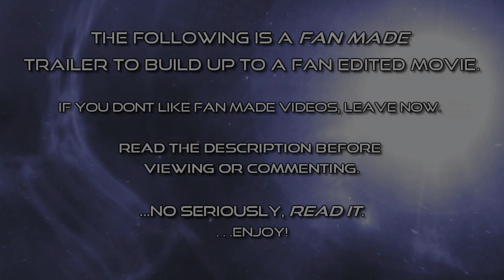Justice League Trailer #2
Here is the second look at my Justice League film in a trailer! More story and build up in this one and again lots of edits and manips were done in the process of creating this (Some edits/manips aren't the final product, keep that in mind). This also let me know how massive this project is and how much further I have to go till this project is completed, so bear with me as I will try to keep posting trailers and updates as we go along! Inspired by the style of Marvel's "The Avengers" build up films, this project is just that except for DC's "Justice League". [[YES, THIS WILL BE EDITED INTO A FULL LENGTH MOVIE, JUST LIKE THE OTHER BUILD UP FILMS]] Visit TheJLAmovie.com for more info on this HUGE project! Thank you everyone for your support!

Don't be too harsh or ask me when this is released "hey where did this scene go" as this is still the early stages of this so a lot of it can change before the final release! If you missed out of the first four "build up" fan edits visit THEJLAMOVIE.COM for the links.  No date other than this year (2012, hopefully) I have for this project as I am going to need footage from "Avengers", "Hunger Games" and Dark Knight Rises (So I have to wait for the DVD's to do final edits) Anyway, Please leave me some feedback on this first look at what is to come!

SINCE EVERYONE IS ASKING ABOUT SUPERMAN
I've said it a billion times, but here; "Dean Cain was picked for Superman for many reasons; I didn't want to use Tom Welling because I wanted my Superman in this project to have the dual identity of Clark Kent/Superman and notably wearing the Superman suit. Christopher Reeve was my first choice as he is no doubt my favorite actor who has portrayed Superman, but in the end there would not be enough scenes that would work for the World's Finest fan edit and then eventually the Justice League film. Last, Cain is my second favorite actor to play SUPERMAN (not to be confused with Clark) and since his version was TV based there is more than enough footage, interactions and scenarios available to use in this project."

SINCE EVERYONE IS ASKING ABOUT WONDER WOMAN. I've said it a million times but here goes "Wonder Woman was my first choice, however this was similar to The Flash in a sense that it was either using the low quality pilot footage with Adrianne Palicki (who already played a villain in the Aquaman film) or bust out the old Wonder Woman TV show with Lynda Carter, which would make the very old film footage and poor special effects compared to today look very rough when editing together. Last, I feel Zatanna is an awesome hero and defiantly doesn't get enough credit for what she is capable of."

For the record I am doing this purely for fun, with NO intention of "fooling" anyone or covering up the fact that I used clips from other movies.

Footage used is from:  Smallville, Green Lantern, The Dark Knight, The Avengers Trailer, Dark Knight Rises Trailer, Lois and Clark: New Adventures of Superman, Transformers: Dark of the Moon, Superman The Movie,  Battle Los Angeles, Fantastic 4: Rise of the Silver Surfer, Watchmen, Iron Man, X-Men: First Class, Iron Man 2, Superman Returns, 2012, Superman/Batman: Doom, Harry Potter and the Deathly Hallows Part 2, Aquaman Pilot, The Hulk (2003), Harry Potter and the Half-Blood Prince, and 2012.

BIG THANKS TO "kashchei2003" FOR HOOKING ME UP WITH THE AWESOME "JL" OUTRO!

FOLLOW THE OFFICIAL WEBSITE FOR UPDATES ON THIS PROJECT

"Like" my facebook page, for frequent up to date news on this project!

This is an independent, non-profit, artistic expression created purely for fun and is in no way connection to, or endorsed by Warner Brothers or DC Comics. I take NO credit for anything I didn't exclusively create.
This video is intended for mature audiences only. In accordance with YouTube's policies on complying with COPPA. This video's subject matter is intended for audience over the age of 18. This decision was made based on this official video released by YouTube - MATURE AUDIENCES ONLY.